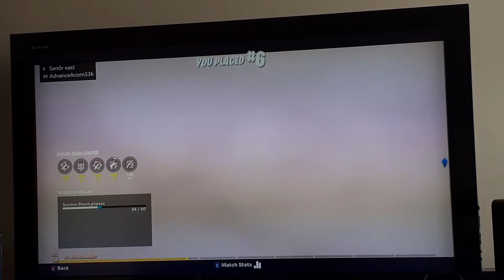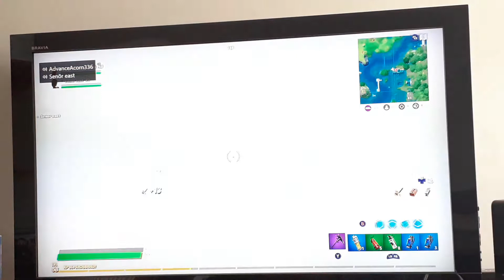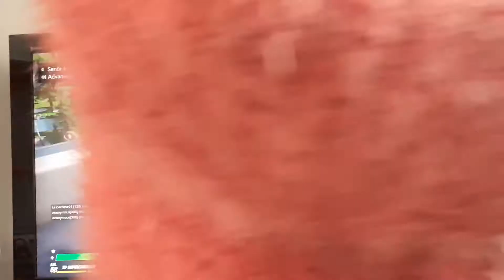NEW UPDATE, but no Cars🤬!